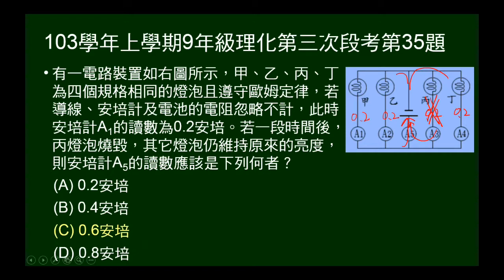103學年上9年級理化三段第35題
給四完全相同燈泡並聯，給某一燈泡電流，問一燈泡損壞後，總電流為多少？